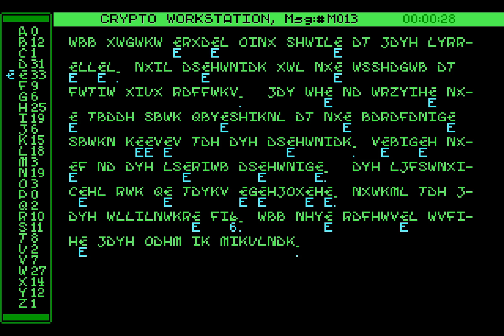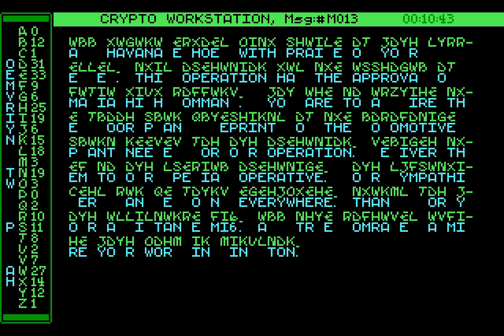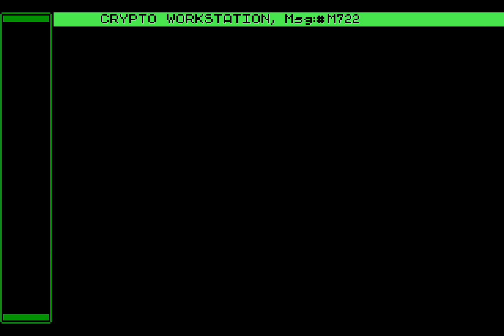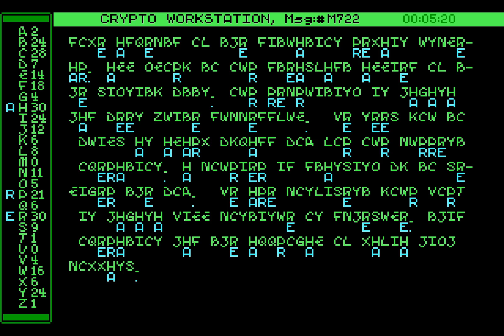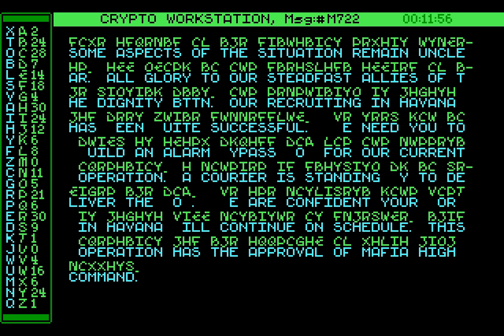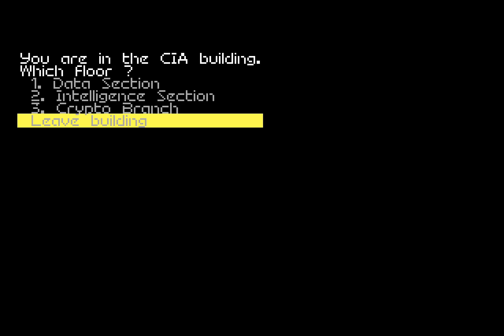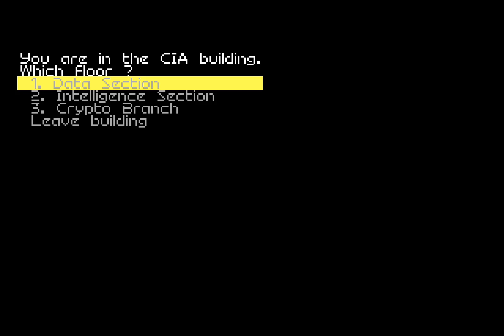Let’s Replay Covert Action – The Ariane Files [Case 16A]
Sometimes the game decides it wants to play hardball; the organisation you start off knowing is involved has only a few hideouts you're aware of and they're far from Washington and the clues you 're given at the start don't point in any decent directions. Once you make it to somewhere to being your investigations, you're greeted with filing cabinets bereft of anything decent. All the while, the case is going on around you, leaving you scrabbling to catch up.

Then there are the times when the game decides to take things easy on you. The clues you get are extremely useful and you have places you can investigate almost immediately. When those places are replete with messages to decode, floor safes that trip over themselves to dispense inside information and even a plot participant is when you know that things are off to a great start, though one mustn't let that make you complacent. Long is a case and a good beginning can lead to a catastrophic end if you're not careful.